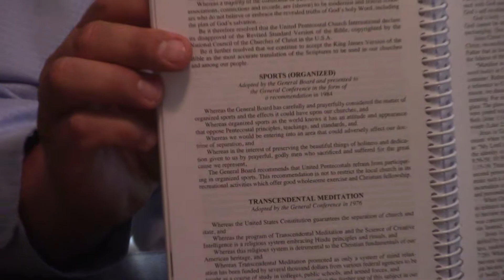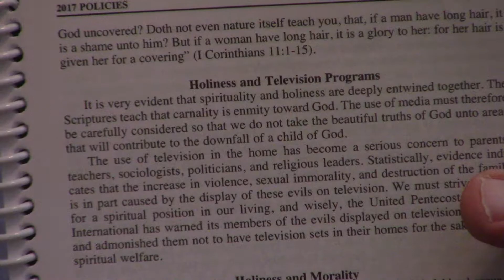Review UPCI Manual On Sports 2017